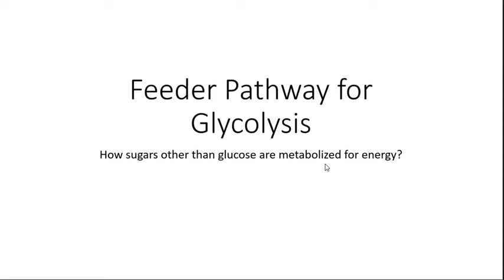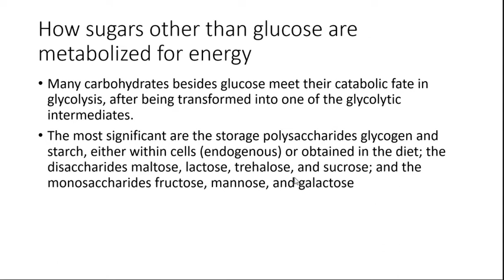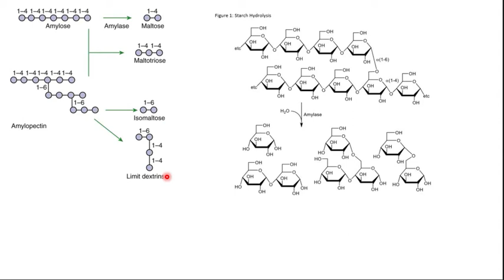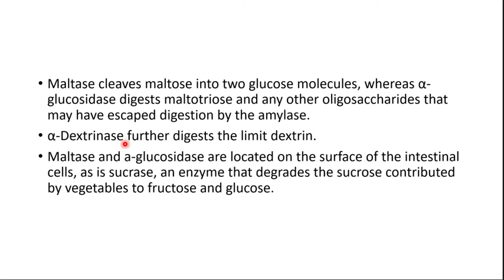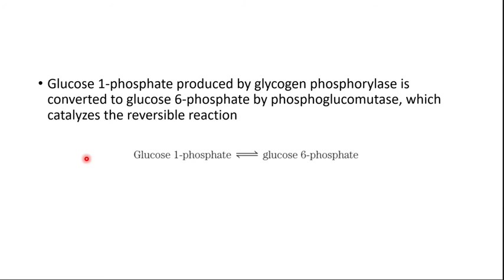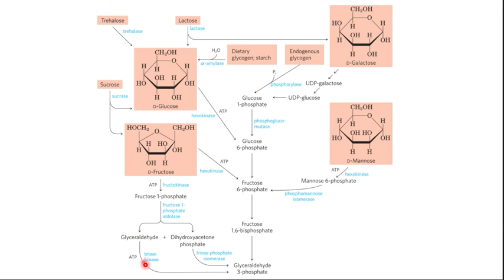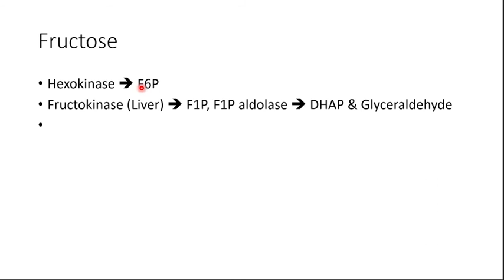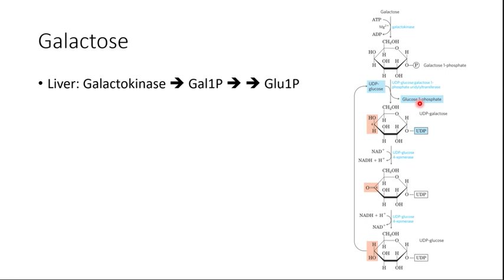Feeder Pathways for Glycolysis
Come, let us learn Biology together on Biology Corner. I am going to make my lectures focusing on FSc (intermediate) Biology, MDCAT Biology, NEET Preparations, Genetics and molecular biology accessible to a wider audience. I invite all the students to watch my lectures which are very well executed and planned. Your feedback would be my encouragement. Don't forget to give your input on these lectures.  Keep visiting this channel to learn amazing concepts in the domain of biological sciences.